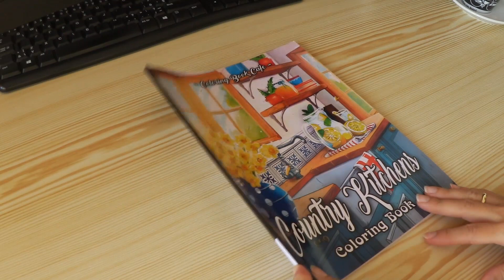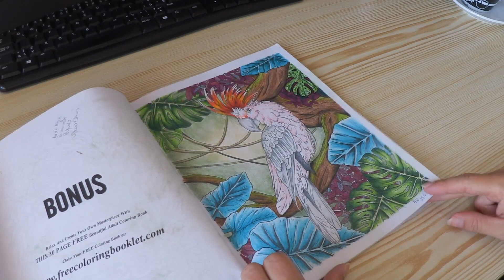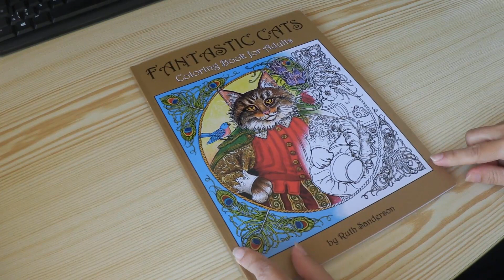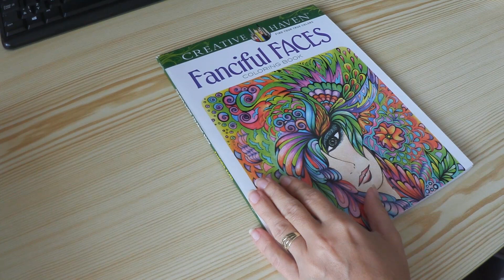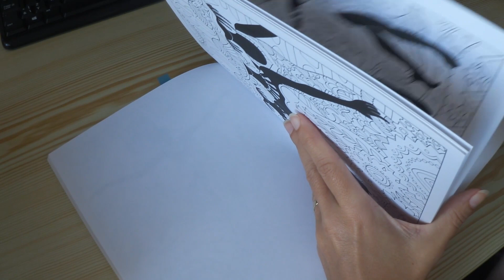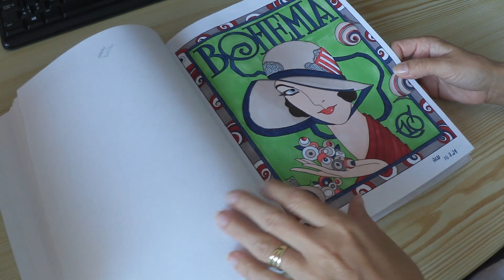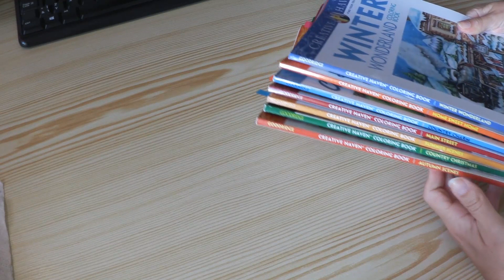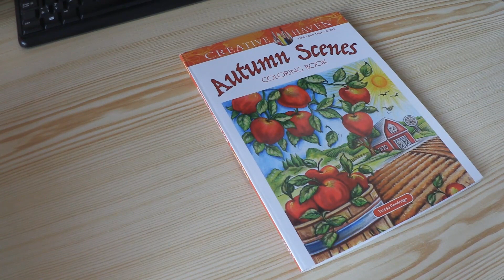Adventné video - 6.časť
Important: This is an adult coloring channel.  I share information about coloring books, finished coloring pages, and some tips what to use/ try out in adult coloring books.